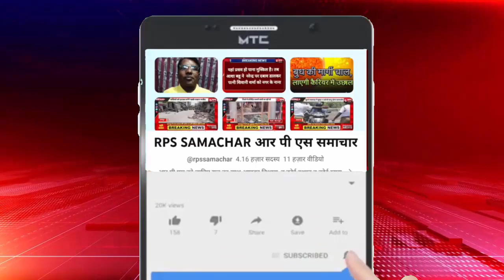सीमा हैदर ने नए साल पर दी गुड न्यूज, सचिन के बच्चे की बनेंगी मां